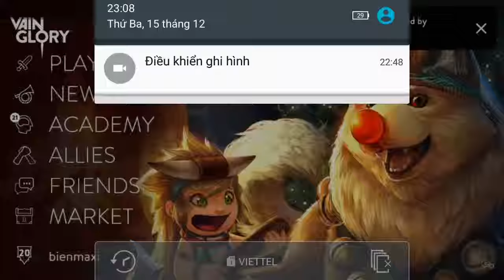Vainglory e313 Mr Bean